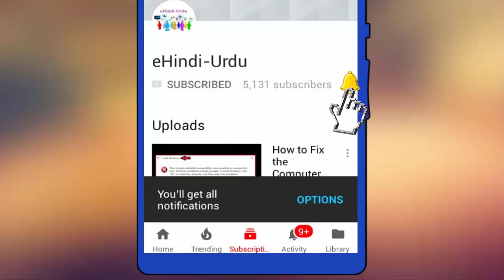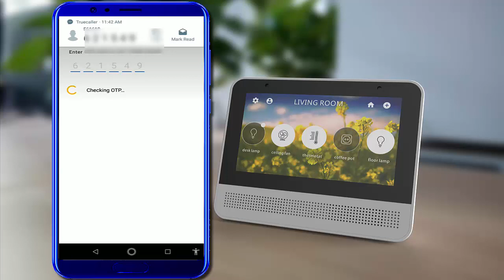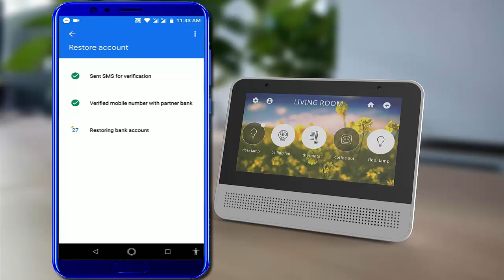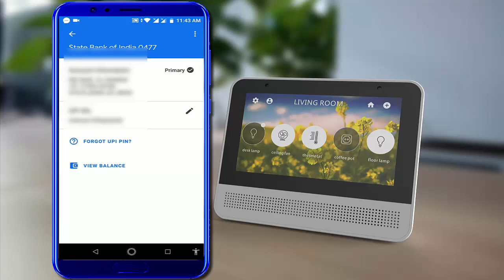How to Solved Google Pay Issue Mobile Number De Registered in Android